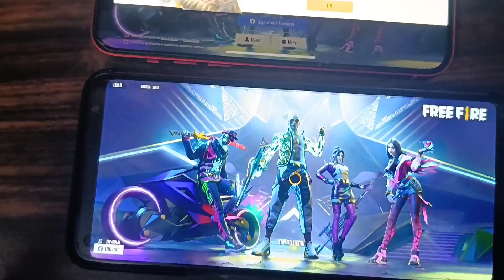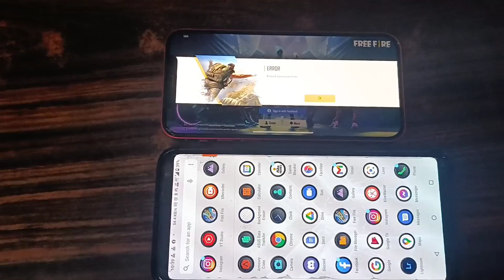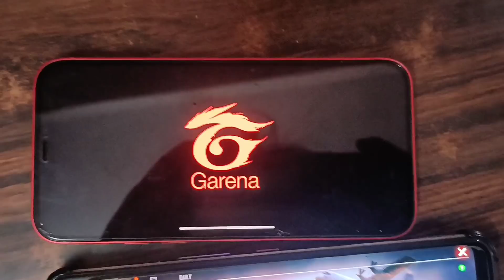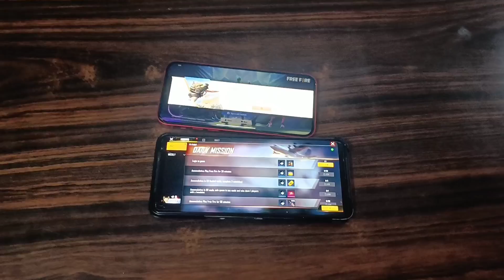network Connection error problem in Free Free | HOW TO SOLVE NETWORK CONNECTION ERROR PROBLEM FF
24kGoldn - Mood ❤️ ( FreeFire Highlights )

ingamename - ZG ZIYABHAI
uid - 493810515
  💠tools;